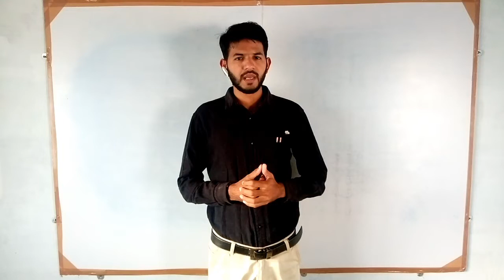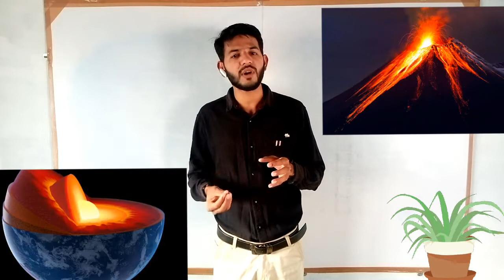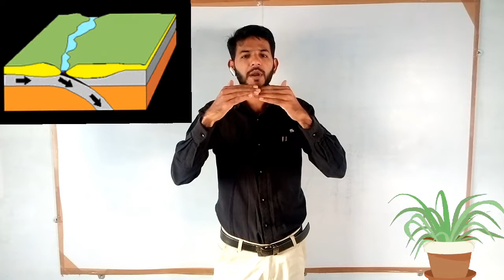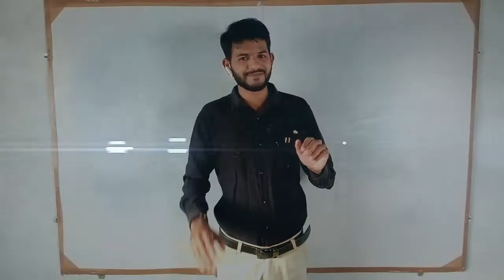भूकंप कैसे आता है.. How do Earthquake come.. What is tectonic plates...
Is video mein aap ko bataya gaya hai ki earthquake Kaise Aata Hai aur tectonic plates ke baare mein bhi bataya gaya hai tectonic plates kis tarike se hilti hai aur kitne centimetre Har Saal Apni Jagah Badalti hai aur earth crust Kya Hota Hai.